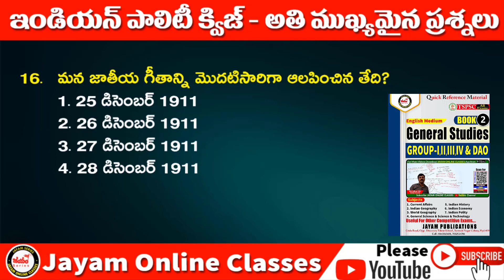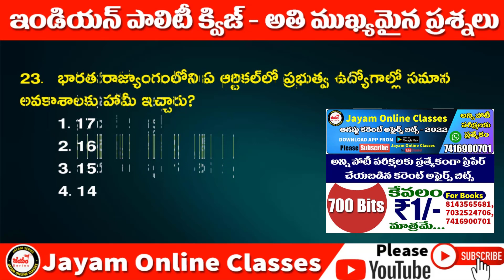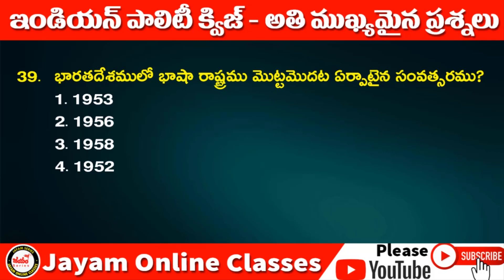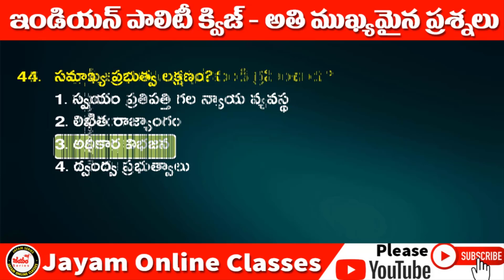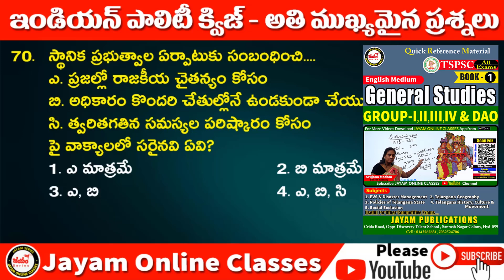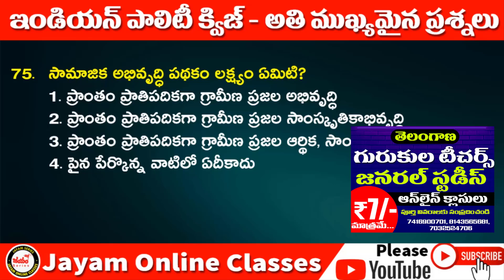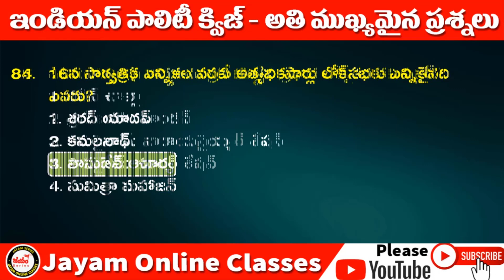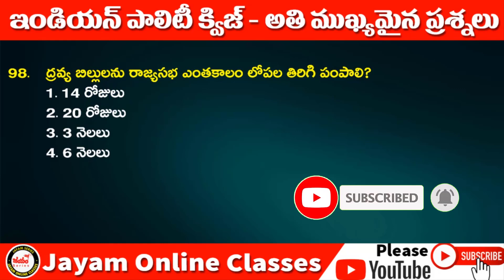Indian Polity Model Practice bits In Telugu || Standard Polity Bits in Telugu | For All Exams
polity model practice bits,
politics bits in telugu,
politics practice bit bank,
indian politics study material in telugu,
polity material,
shine india sr tutorial,
politics in telugu,
indian Constitution model bits in telugu,
articles in telugu,
important section in politics,
politics for si constable,
dsc politics,
group polity study material

indian polity,
tspsc,
tspsc previous papers,
indian polity previous questions,
tspsc group 1 previous year question paper,
tspsc previous question papers book,
polity question papers,
tspsc previous questions with answers,
tspsc previus year questions,
Indian polity previous bits,
tone academy,
tspsc group 1,
tspsc group 1 exam pattern,
polity questions competitive exams,
indian polity previous year questions,